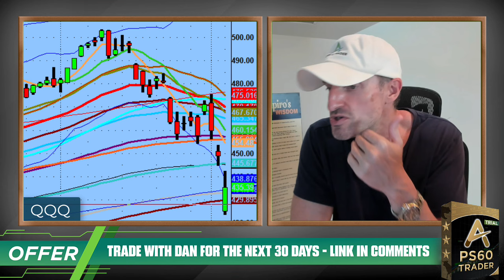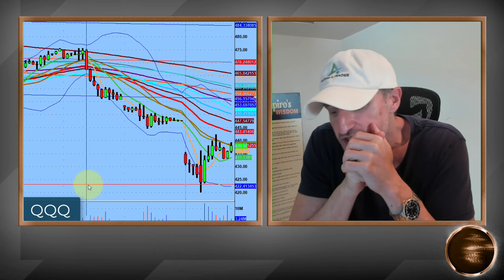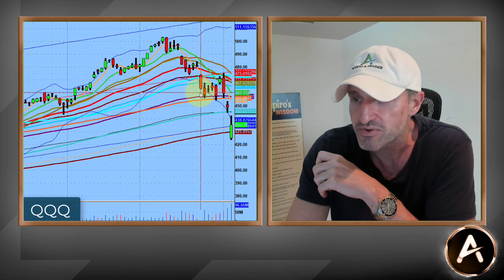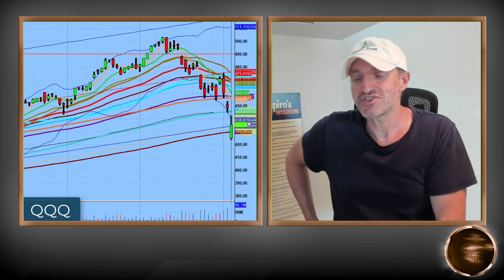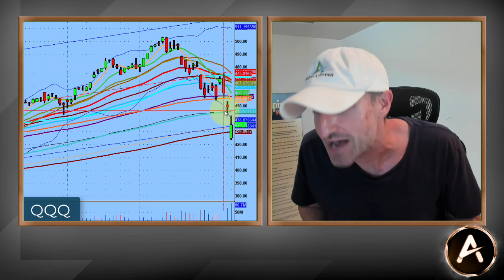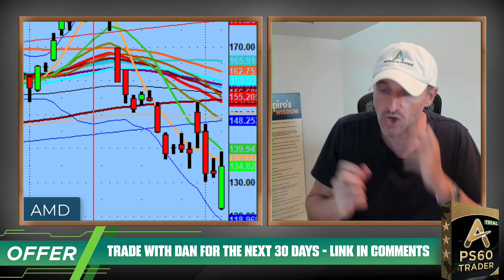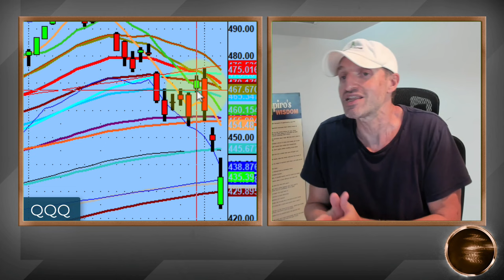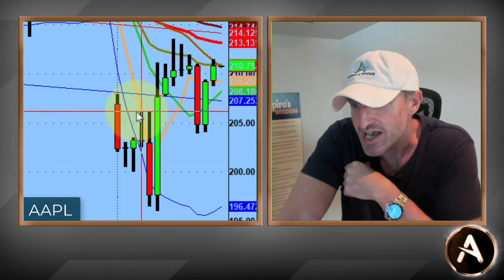This Is Not The Stock Market Crash You Think It Is | Take A Deep Breath | Here's Why It's What It Is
Panic! Confusion! Worry! The Sky Is Falling!

Yes? Actually no.

Today's open was none of the above. Maybe for some that's how they felt, but for me, the members in the PS60 Webinar and a few others, we all knew this was just another day of trading.

We trade what the market gives us not what the market we want.

Any questions, then simply refer to the video from last Friday, Investors vs Day Traders.

Carry on...

💚 COMMUNITY SUPPORT 💚